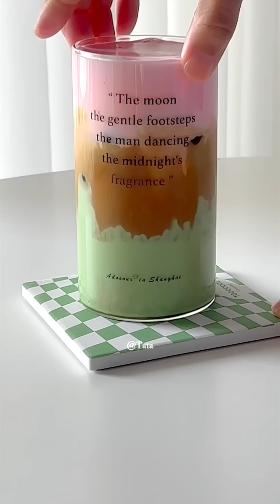اهل زوجي و امي ظلموني و هذا اللي صـ .ـار